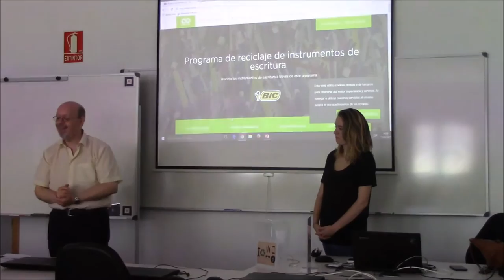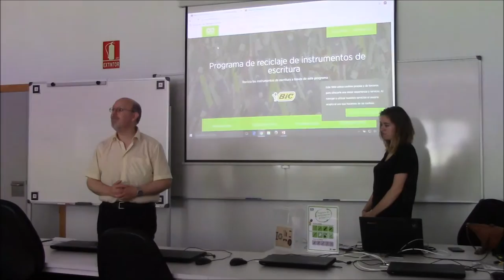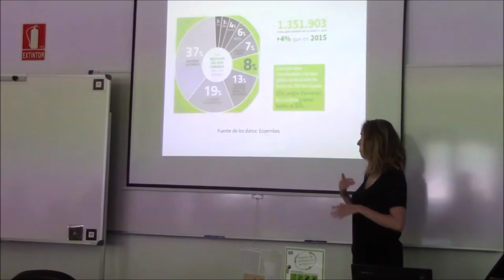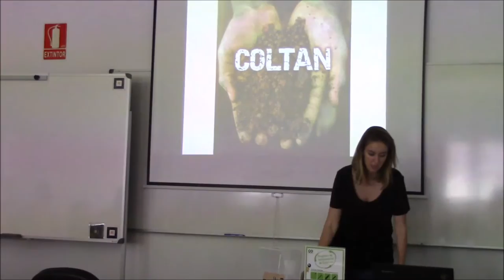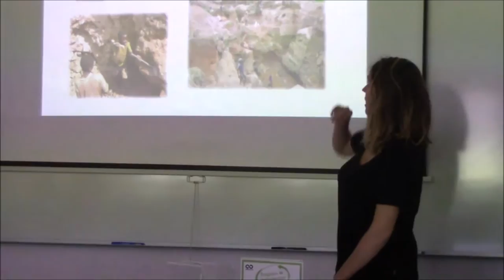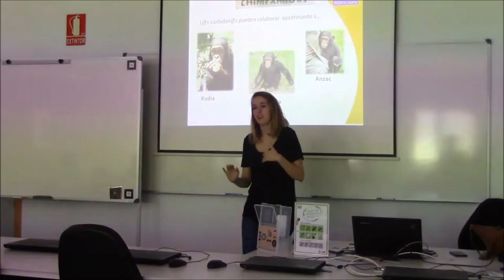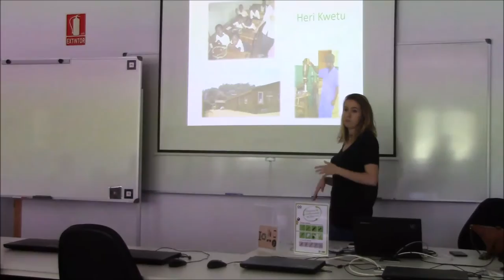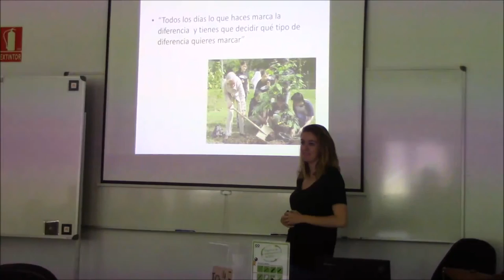"El reciclaje en nuestro entorno : recicla móviles" : charla informativa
Grabación de la charla informativa "El reciclaje en nuestro entorno" celebrada en pasado 17 de mayo en el CRAI Antonio de Ulloa con ocasión de la celebración del Día Mundial del Reciclaje, a cargo de Dña. Sara Pinto de coordinadora de Raíces y Brotes, del Instituto Jane Goodall en España.